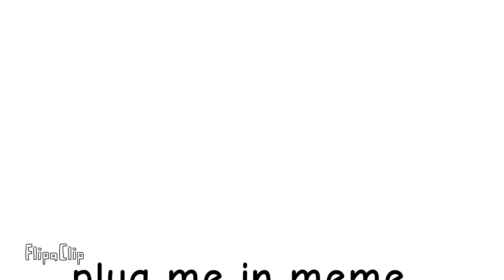plug me in meme // animation meme // flipaclip ( lip-sycn test )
Just testing

program!! :

- hand ( animating )
- flipaclip ( animation )

credits!! :

song : not available

if u wanted to buy my commision , u can see my card in the channel deskripsi

make sure u follow the rules and read the note

discord or Instagram!!